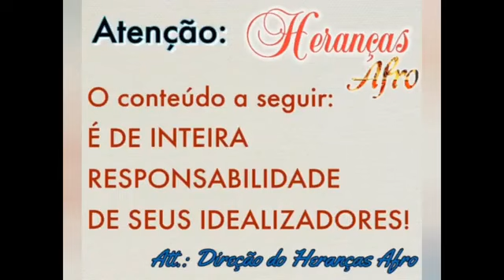Papo de Quinta. Fogo no parquinho !!! Heranças Afro 05.08.2021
Conversa com seguidores